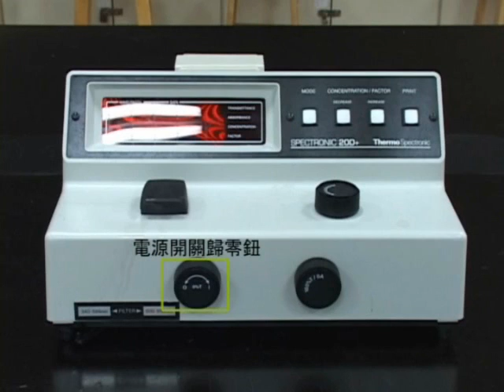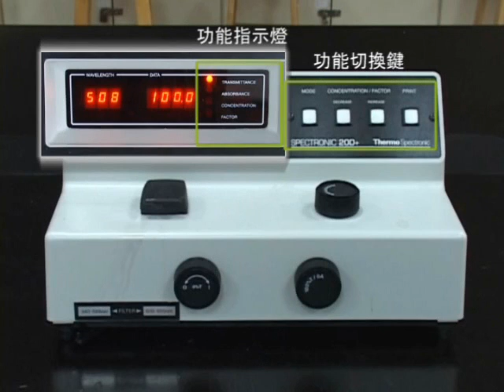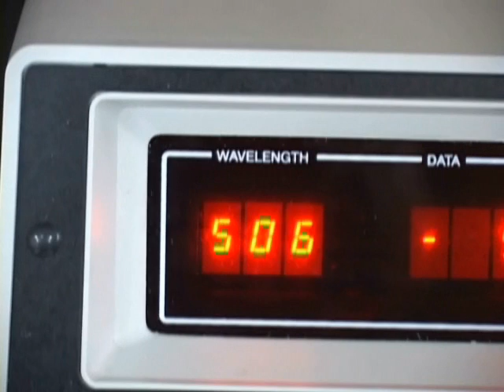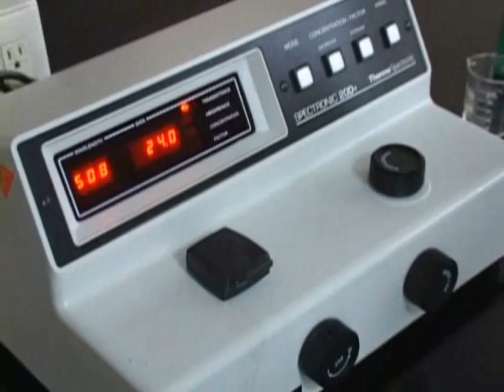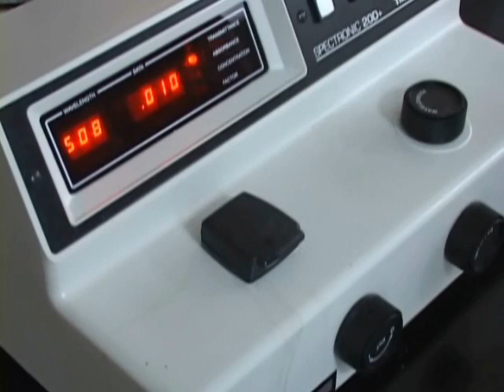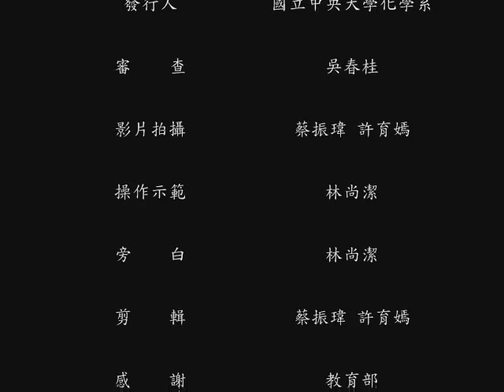普化實驗-《分光光度計》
主講者:林尚潔小姐